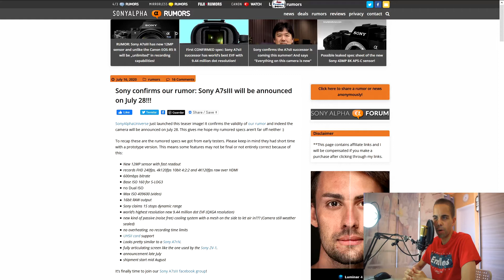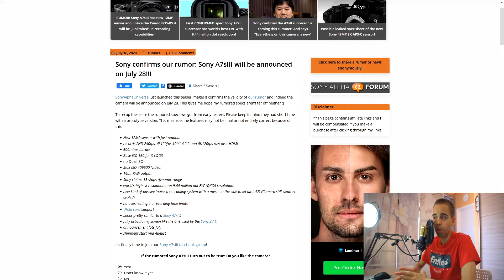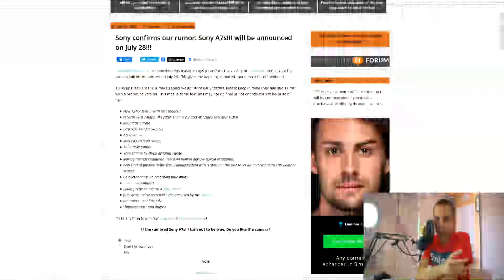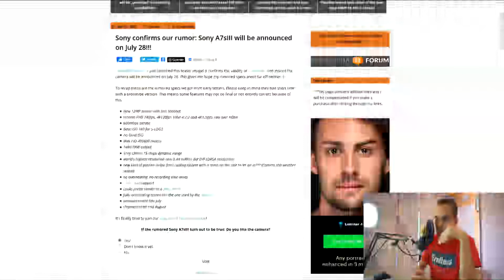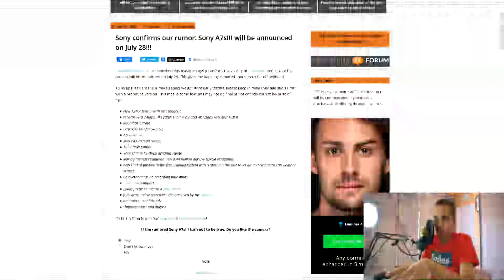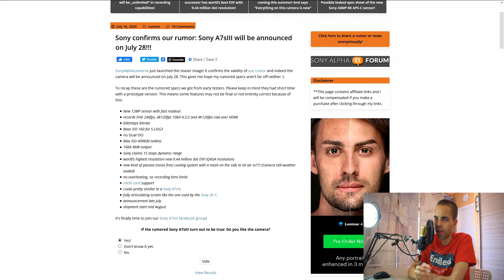Sony A7SIII Rumored Specs and Announcement Date Confirmed! Will the Wait be Worth It?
New Logo, Intro and end Screen. Hope you enjoy the new designs !

Timestamps

00:00 - Start of Video
00:49 - Introduction
00:57 - Sony A7S III Rumored Specs
04:25 - Canon EOS R6 Limits
19:45 - Wrap-Up
23:28- End Screen

Good news everyone: The Sony A7S III announcement date has finally been confirmed! Sony are going to announce this beast of a camera on the 28th of July. After about 5 years we're finally going to get the sucessor the the old A7SII and hopefully everyone will settle once and for all with this camera. This has been going on for some many time now that it's become ridiculous at this point. In this video I go over all the rumored specs so far and share my thoughts on this camera and if I see it exceeding expectations like Sony reps have said. After so many hype and wait this better be good. Let's hope for the best ! Share your opinion on the comments below and leave a like or deslike. Until the next video !